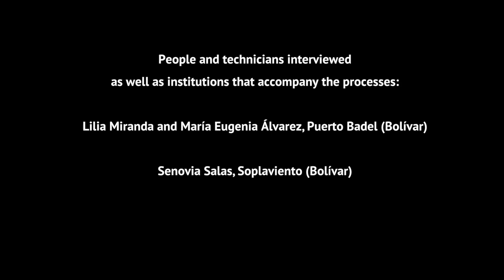WE KNOW HOW: The People's Voice in Dique Canal (short)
Documentary (short version) with testimony from people of the Dique Canal and Coastal Zone who have been participants of territorial peacebuilding and development processes done with resources from the Colombian Government and the European Union under the NEW TERRITORIES OF PEACE (NTP) program; which is executed by Social Prosperity (Colombian Government Social Agency) and other social entities from the region. It was produced by the Project “NTP Knowledge Management”: Redprodepaz, Cinep, Social Prosperity, European Union. This documentary is part of a series of four, under the umbrella name “WE KNOW HOW: Territorial Peace and Development, with Dignity, Participation, Solidarity”, recorded in four Colombian NTP regions: Bajo Magdalena, Dique Canal and Coastal Zone, Guaviare and Caqueta.